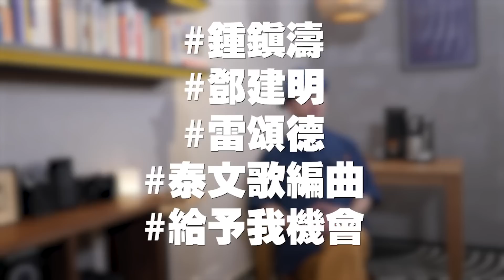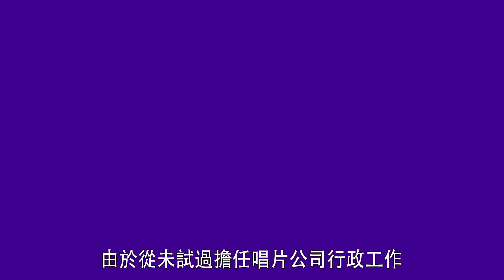【娛樂訪談】MIRROR御用監製Edward Chan ～ 由鍾鎮濤、郭富城講到姜濤…｜Yahoo Hong Kong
觀眾認識Edward Chan大多由《全民造星V》擔任評判開始，假如你是「鏡粉」定知道《Warrior》、《Boss》到今年派台的《Sheesh》都是Edward監製出品，入行廿多年，從鍾鎮濤B哥哥Studio起步，到華納為郭富城、鄭秀文《新的喝采》、《煞科》擔任編曲，及後再替蔡依林作曲，監製《高山低谷》、《Dear my friend》、《Megahit》、《My Apple Pie》等等大熱作品，小編今回有請Edward由入行講起，到如何打造《Dear my friend》，無論你是否鏡粉、神徒或姜糖，今次Edward訪談絕對不能錯過。